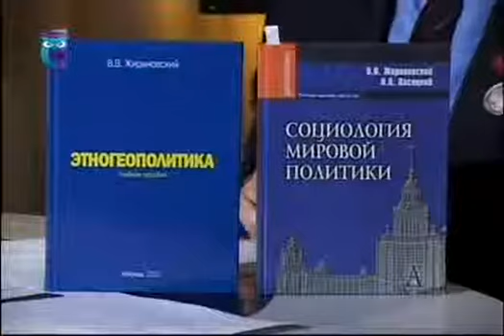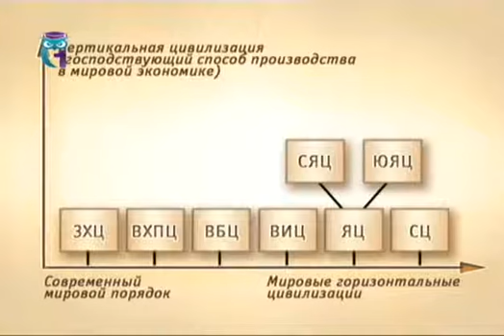Евразийский союз. Евразийская цивилизационная общность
Передача "Времена, события, люди". Эфир 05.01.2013. Ведущий - Николай Васецкий. Образование для всех. Первый образовательный канал. Другие передачи "Времена, события, люди" смотрите на